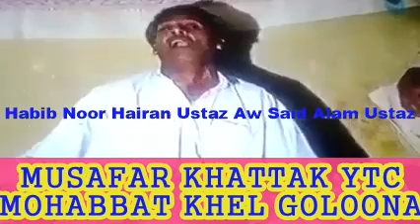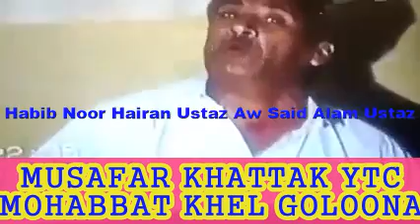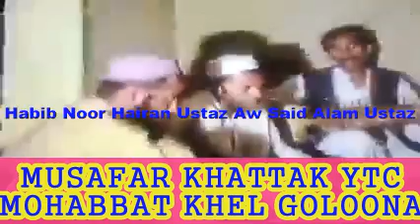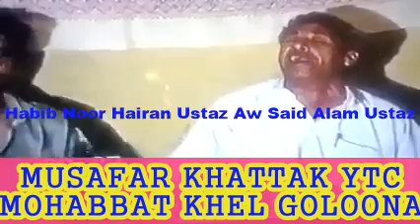Habib Noor Hairan Ustaz Aw Said Alam Ustaz Hujray Mailas - Meene De Sati Kramma Raghle Pa Eero-1995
ڈیر زبردست میدانی میلسونہ ، امید دے چہ تاسو بہ ضرور خوخ شی۔ نو بیا زما چینل مسافر خٹک سبسکرائب کئی، وڈیوز لائک کڑئی، او شئیر یے کڑئی۔ ڈیرہ ڈیرہ مننہ ، اللہ پاک مو خوشحالہ لرہ۔ Peshawar Tamasha